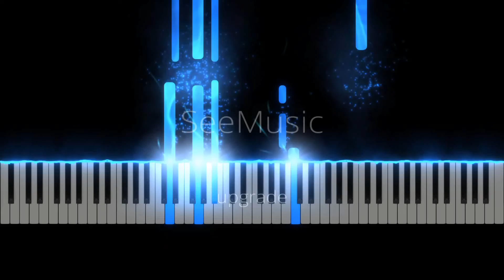Malang: Title Song Piano Tutorial Video | Aditya Roy Kapur | Disha Patani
Presenting Malang Title Song Piano Tutorial Video..

Piano: Gautham Krishna

gauthu__god__of__thunder__